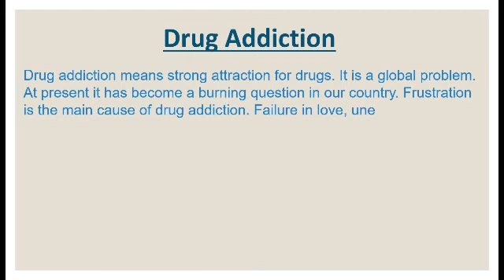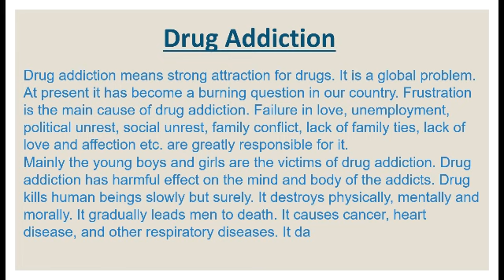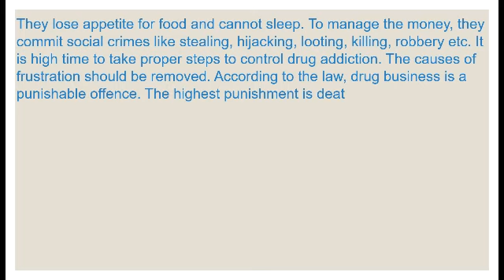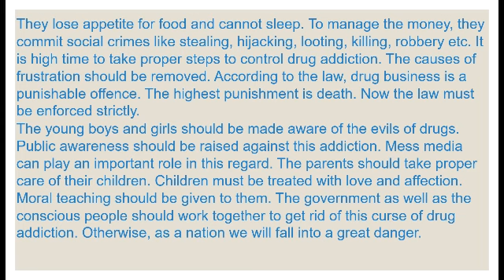Drug addiction | Paragraph on drug addiction | the english school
Hi ! here is a paragraph on drug addiction
paragraph writing

Please support our channel and share it with your friends and family , we are working hard to provide u with all wonderful english content . if u have any request for any english topic comment us .feel free to ask any doubt in comment section .All we need is your support so that we can continue providing you with this wonderful content .
In this channel the english school you can get
english essays
english short stories
english paragraphs
english applications
english letters
english grammar
'english grammar quizes
english tests
english handwriting
english learning for kids
english learning for adults
spoken english
fluent english
knowlege based english
vocabulary
self assessment tests
exercise and many many more .

Thankyou friends! stay safe.